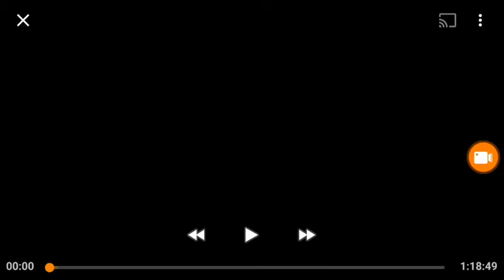Universal International (1955)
Movie "Abbott and Costello Meet the Keystone Kops" (February 2, 1955)